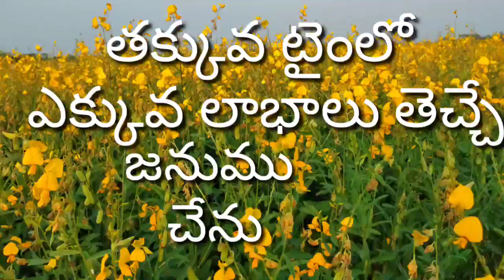తక్కువ టైంలో ఎక్కువ లాభాలు తెచ్చే జనుము చేను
ప్లీజ్ సబ్స్క్రయిబ్ మై
 ప్లీజ్ సపోర్ట్ మీ ఫ్రెండ్స్
ప్లీజ్ ఎంకరేజ్మెంట్ మీ